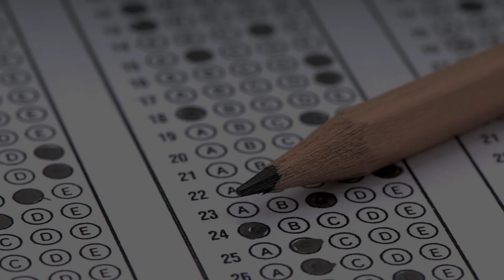Top 5 Engineering Exams every Engineering Aspirant should Write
In this video you will get know Full details Top 5 Engineering Entrance Exams that every Engineering Aspirant should Write. I hope you like this video, If you like this video click that like button, and If this information is useful to anyone Share to them, and tell your opinion on this video in the comment section and for more videos click that Subscribe button and press that Bell icon, so that you can never miss an update from us.

Mobile Mount for Tripod